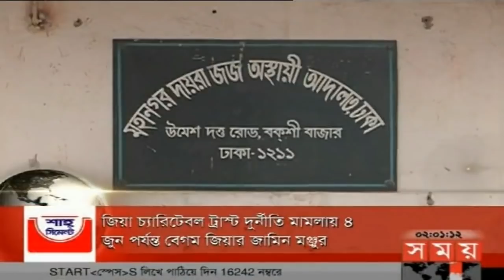দুপুরের সময় | দুপুর ২টা | ১০ মে ২০১৮ | Somoy tv News Today | Latest Bangladesh News